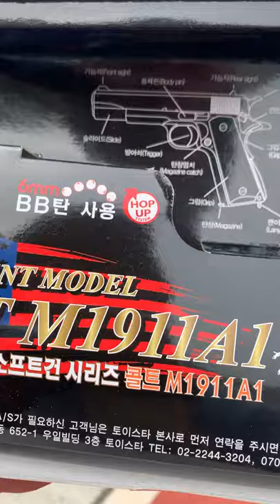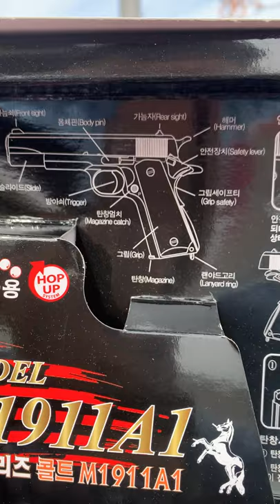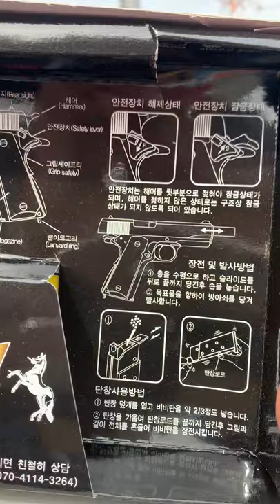[황스TV] 토이스타 M1911A1 콜트 (14세용) TOYSTAR COLT M1911A1 AIRSOFT BB GUN